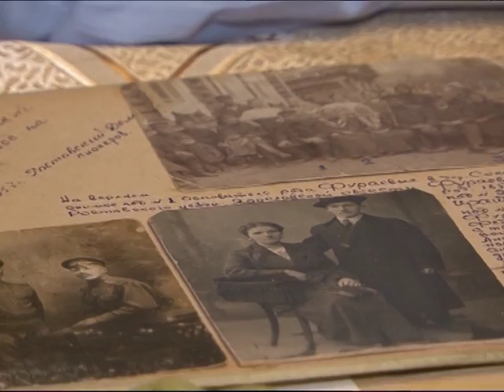Сергей Ястребов поздравил ветерана Великой Отечественной со столетием